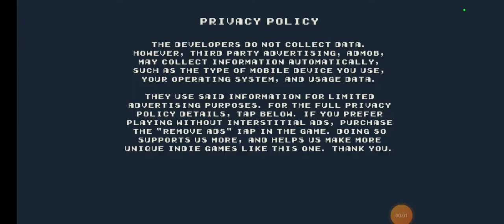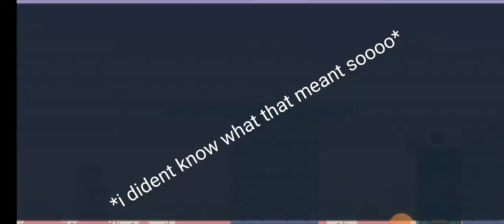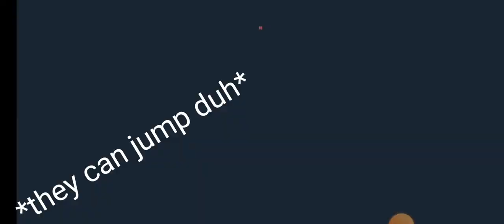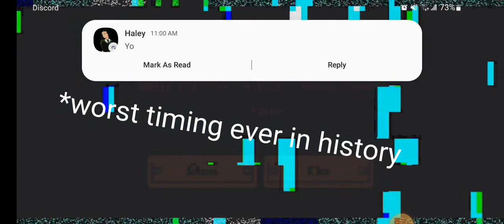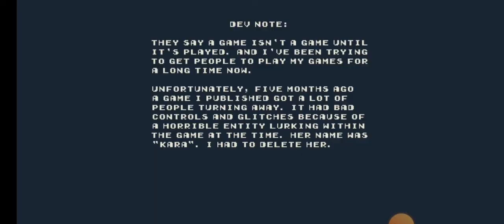DERE EVIL. EXE // still dumb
onother exe game? easy or rage will you see me win or fail.